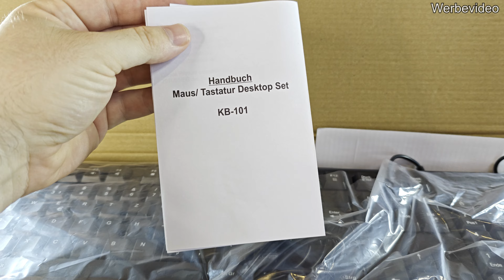Inter-Tech KB-101DE Tastatur- und Maus-Set - Optimal für Office - Review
💣 Info ➡ Ich übernehme keine Haftung, wenn Ihr an eurer Hardware/Software Schäden verursacht!

Technische Daten 00:00
KB-101DE 00:57
Fazit/Review 02:49

Kabelgebundenes Desktop-Set für Home- und Officegebrauch.
Robustes Desktop-Set mit Multimediatasten als Unterfunktion der Funktionstasten und 1200dpi Maus.

Wenn ihr darüber etwas kauft, dann bekomme ich einen kleinen Teil, als Provision. Für euch ist der Preis normal und es entstehen keinerlei Nachteile für euch. Ihr unterstützt, somit meinen Kanal. Danke für eure Hilfe. 🤗